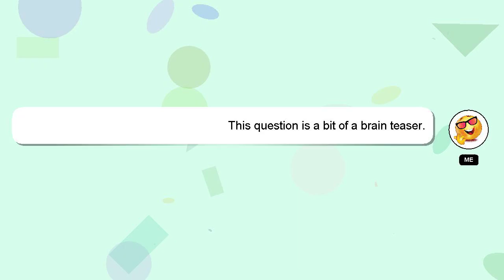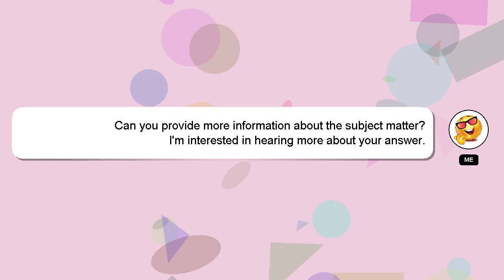How to check dividend in fyers?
A little intro about me, Hello, I am Delphi. I am here to assist you in getting the answers you need. - How to check dividend in fyers?

I welcome your comments and chats if you have more detailed queries. Your answer will be recognized and appreciated with a 'heart' from me.

*2 What we are experimenting :*